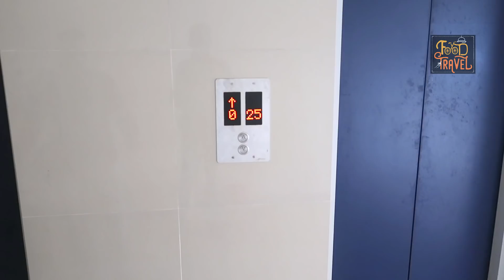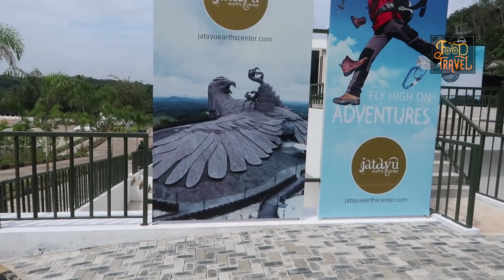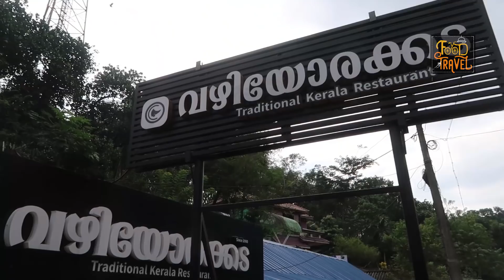Vazhiyorakkada Nadan Kozhi & Jadayu Para | Jatayu Earth Center - Malayalam Video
Featuring Prof. Ravindranath, Minister for Education. Jatayu Earth's Center and Jadayu Adventure Center were our major objective that day, but food cannot be avoided in what so ever the situation it is. We tried our breakfast at Vazhiyorakkada in Kilimanoor. The food was yumm and we decided to take our lunch too at Vazhiyorakkada after Jatayu Experience.

After Jatayu Adventure Center activities and a ride on Jatayu Cable Car to the huge Jatayu sculpture, we travelled back to Trivandrum. We did not forget to enjoy Wheat Puttu, Kozhi perattu, and liver perattu. Kozhi perattu - a nadan chicken curry - arrested me and taste buds. The combination of Nadan Kozhi Curry with Gothambu Puttu was awesome. We also tries tender chicken fry, appam, and liver curry.
Taste of Kerala Nadan Curries and Kerala's special food items are obviously a treat.

Music
1. Bed_and_Breakfast
2. Scarlet_Fire_Sting